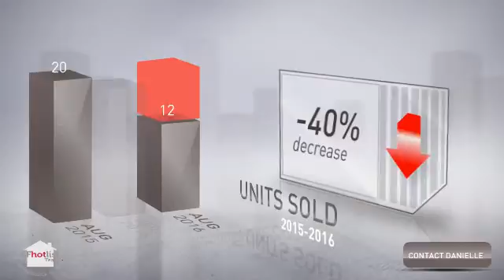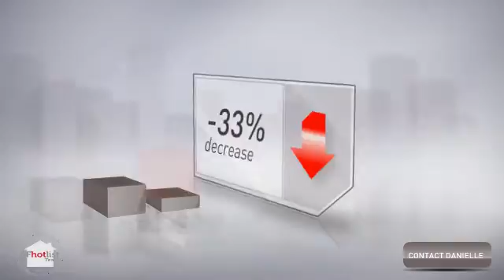San Francisco Real Estate - Bernal Heights - August 2016 - Market Update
Check out these stats from Bernal Heights real estate market update!